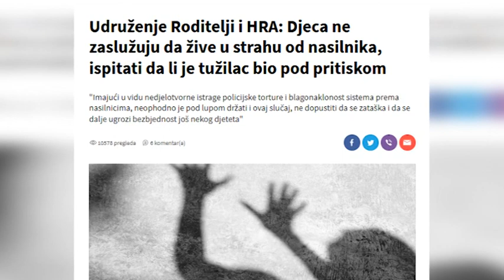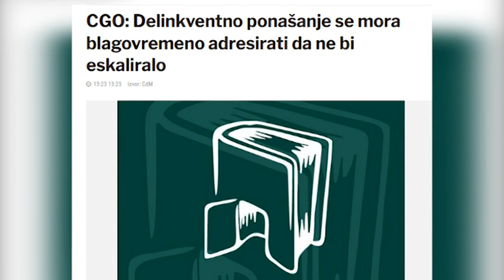NOVA - NA SLOBODI DOK SE SKUPE DOKAZI, IVANA DROBNJAK 06.03.2023.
Maloljetnika D.R. sinoć je u užem centru grada brutalno pretukla grupa mladića među kojima je i osamnaestogodišnji Lazar Radulović, nedavno hapšen takođe zbog prebijanja maloljetnika u glavnom gradu. On je nakon saslušanja pušten da se brani sa slobode. Ovim povodom Udruženje Roditelji i Akcija za ljudska prava pozvali su nadležne da sprovedu hitnu i temeljnu istragu. Pravnici kažu da je ovo slučaj koji upozorava, dok iz Centra za socijalni rad poručuju da ne radimo dovoljno na prevenciji nasilja.